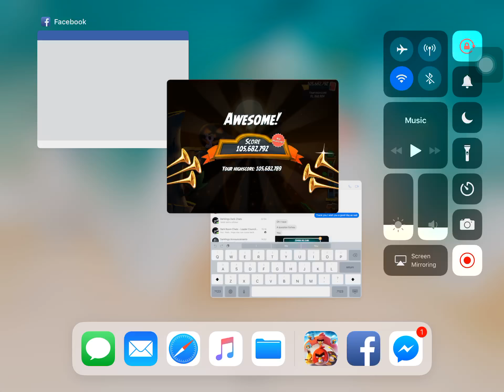MEBC 28 July 2018